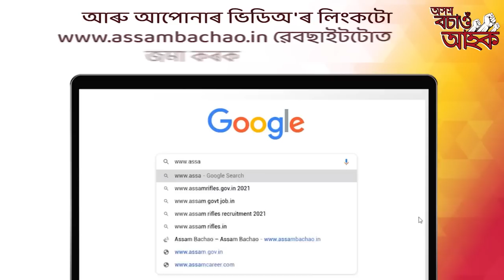Attention অসম আৰক্ষী, এইবাৰ যান-বাহন আইন উলংঘা কৰিলে খোদ আৰক্ষীয়ে ।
My News NE:
Attention অসম আৰক্ষী
এইবাৰ যান-বাহন আইন উলংঘা কৰিলে খোদ আৰক্ষীয়ে ।About Channel: